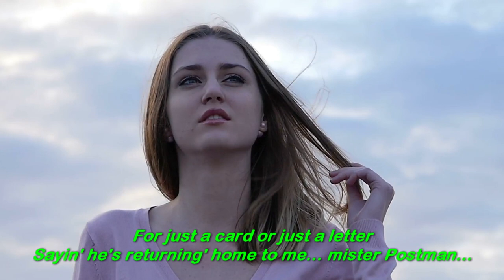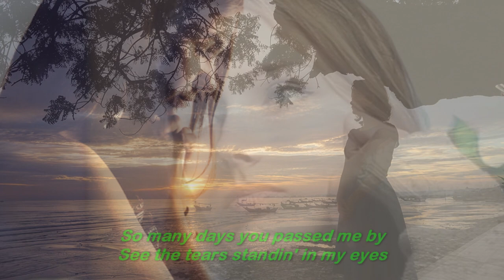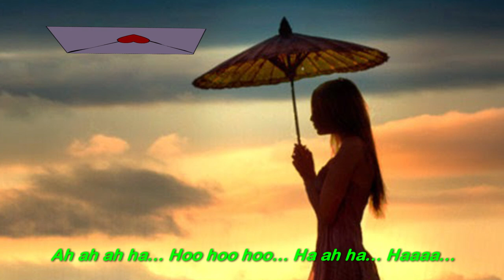Please Mister Postman - NICOLE THERIAULT - Lyrics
I ♥
(Original: The Marvelettes : 1961)
(Stop) Oh yes, wait a minute, mister Postman
(Wait) Wait, Mister Postman

(Please, mister Postman, look and see) Oh yeaheaheah
(If there's a letter in your bag for me) Please, please, mister Postman
(Why's it takin' such a long time?) Oh yeah
(For me to hear from that boy of mine)

There must be some word today
From my boyfriend, so far away
Please, mister Postman, look and see
If there's a letter, a letter for me

I've been standin' here waitin', mister Postman
So patiently
For just a card or just a letter
Sayin' he's returning' home to me